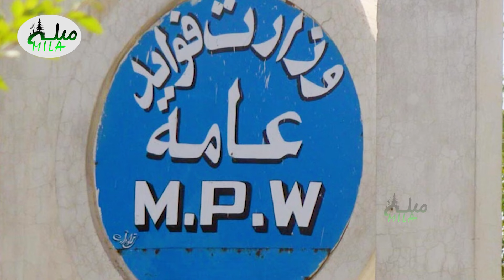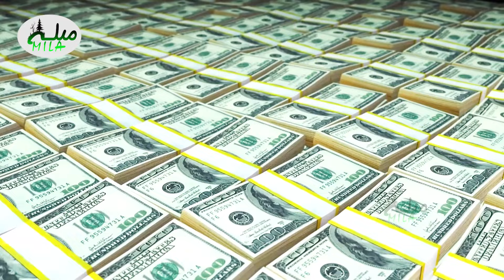ساخت بزرگترین شاهراه بامیان _ بغلان به ارزش 20 میلیارد افغانی _ Afghanistan New Street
با سبسکرایب نمودن کانال یا چینل یوتیوب میله برای شما وعده لذت بردن از بهترین ویدیو های از کابل و ولایات افغانستان درمورد مناظر طبیعی؛کلتوری وعنعنات مردم ؛سرگرمی ها؛ سفرها؛ و دها موارد سرگرم کننده از لحظه ها لذت خواهید برد.